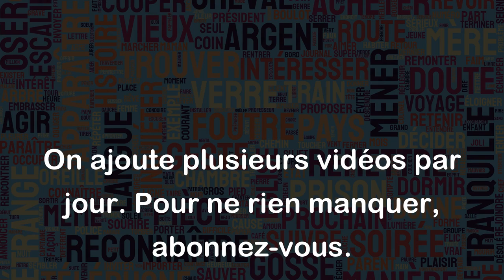C'est comme si vous chantiez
L'expression "c'est comme si vous chantiez" signifie que quelque chose est facile ou que cela se fait sans effort. C'est comme si l'action était agréable ou naturelle comme chanter une chanson.
Par exemple:
- "Je connais très bien ce sujet, donc répondre à cette question, c'est comme si je chantais."
- "Après des années de pratique, conduire une voiture est devenu comme si je chantais."
- "Pour cet artiste talentueux, dessiner est comme si il chantait avec un pinceau."